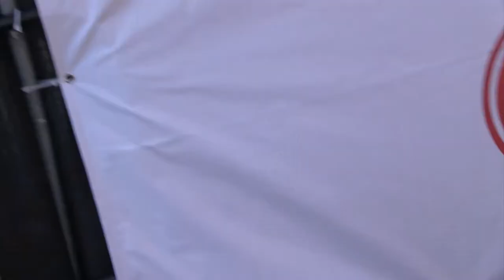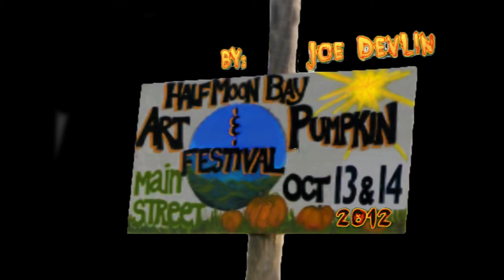2012 Ryan Vogelsong wins Pie Eating Contest at the Pumpkin Festival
Saturday Pie Eating Contest.  Ryan Vogelsong of the San Francisco Giants wins the 12-and-up category at the Oct 13, 2012 Half Moon Bay Pumpkin Festival pie eating contest. Head judge is former NFL quarterback Steve Young. Part of  Joe Devlin's 2012 Half Moon Bay Pumpkin Festival coverage.